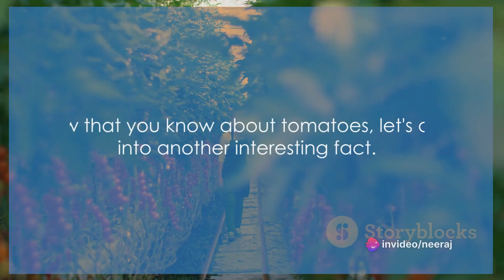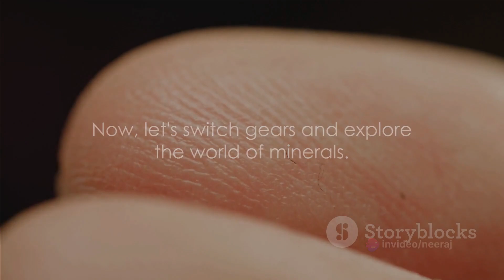Mind-Blowing Facts You Won't Believe Are True